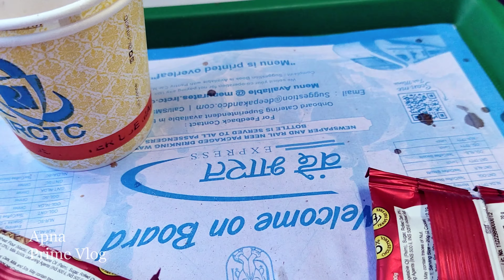Our Vande Bharat Trip to Thirupati l Apna prime Vlog